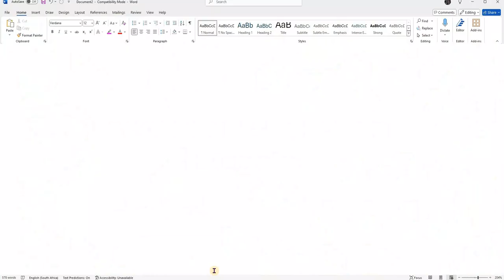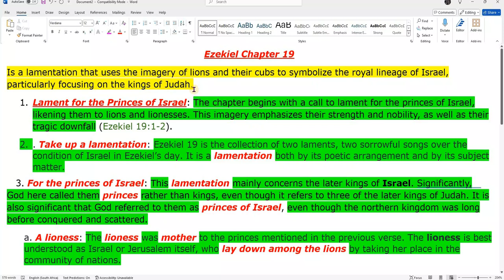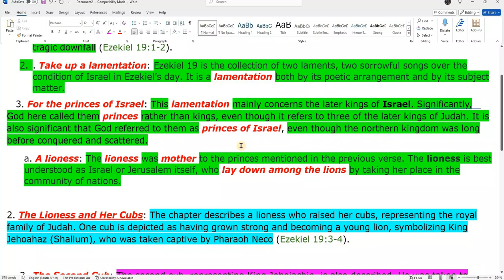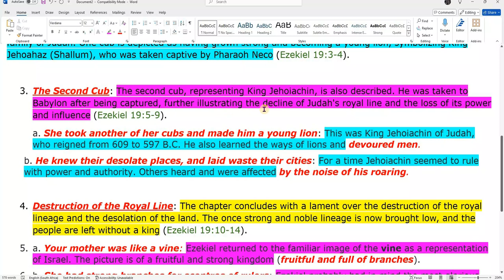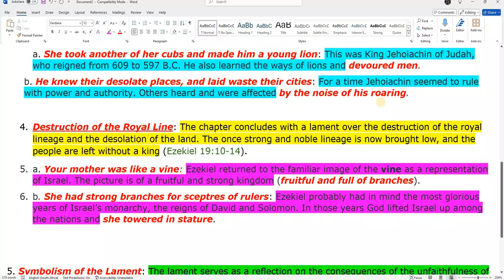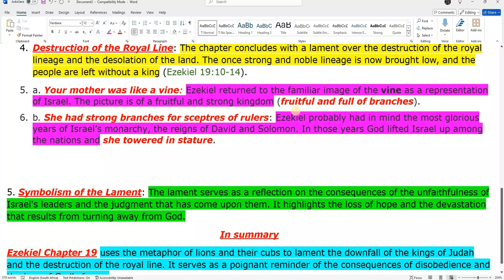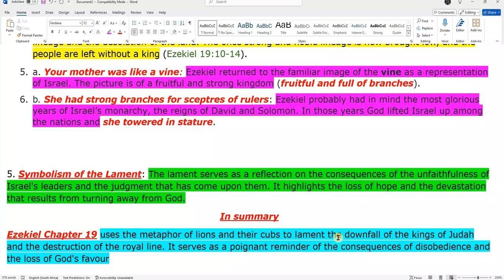The Book of Ezekeil Bible Study Chapter 19 vs 1- 41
The Book
 The Blood
 & The Blessed Hope

BORN AGAIN
BIBLE BELIEVING
BLOOD BOUGHT
 HEAVEN BOUND
 RAPTURE READY